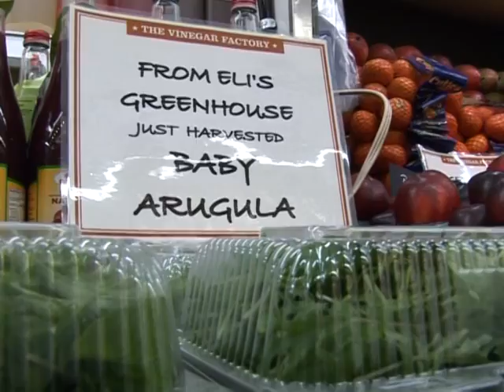Los techos de Nueva York se convierten en granjas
En una ciudad de más de 8 millones de habitantes y donde el espacio escasea, cada vez más los neoyorquinos transforman sus techos en mini-huertas, donde se dedican al cultivo de frutas o verduras o incluso a la apicultura. Un informe de AFPTV.